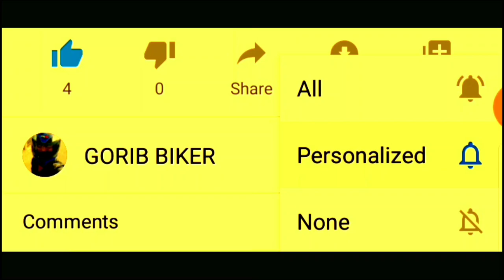Pulsar Oil Cooler Installation In Bangladesh | Any Pulsar 150 180 Oil Coller Installed | Gorib Biker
Pulsar Oil Cooler Installation Pulsar 150 180 Oil Cooller Installed Pulsar 150 Modified To Pulsar 220cc Engine Pulsar Engine Heatting Problem Solve Bangladesh How To Install Oil Cooller In Pulsar 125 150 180 Ug4 Ug5 Bs3 Bs4 BS6 Motorcycle Engine Pulsar Ug5 Twin Disk Abs Version Bike Oil Cooller Installed Gorib Biker Jago Bangladesh Star Biker by Molla Hasib SB Bangladeshi Moto Vlogger Rider Hasib Bike Lover Bangladesh Moto Vlogger Jago Bangladesh by Gorib Biker is My MotoVlog Channel Pulsar Lover Bangladesh Please Subscribe My YouTube Channel
GORIB BIKER / JAGO BANGLADESH / STAR BIKER

Group - GORIB BIKER

Please Visit My Travel Channel
JAGO BANGLADESH by Gorib Biker